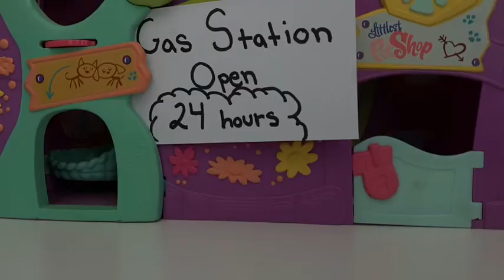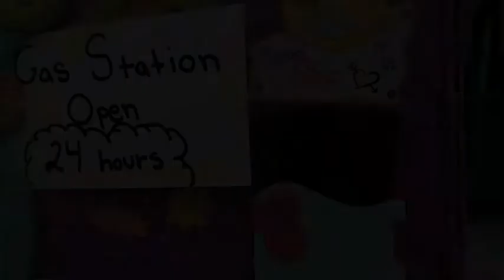Lps: Mistake {Short Film} !I'm Back!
Hey guys IM BACK!! Im so happy to say I'm back and ready to film. This video has a bit of violence and gore, although if your cool with that continue watching :) ENJOY!!!